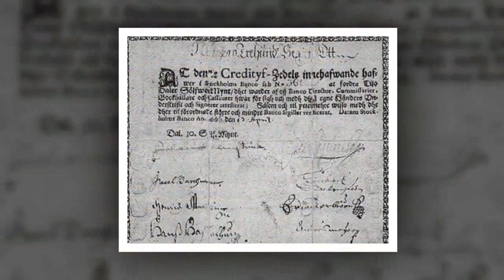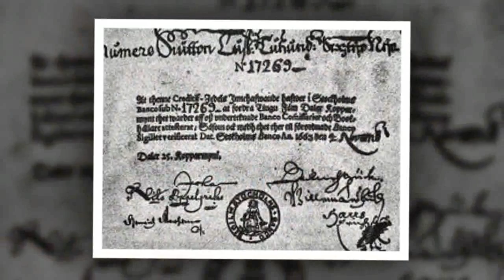ЯНГИДАН ЯНГИ ЖУДА КИЗИК ТУРФА МАЪЛУМОТЛАР ТОП--10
Балки эшитгандирсиз Аллигаторнинг бутун умри давомида 3000 та тиши янгиланаркан.Бу дегани умри давомида
аллигаторга шунча сонли тиш тушиб кейин яна янгидан чикаркан.Турфа Олам бугунги видеоролигида олам ва одамга
тегишли булган янгидан янги маълумотларни сизнинг эътиборингизга такдим этади.Мархамат тамоша килинг.

Произведение «ЯНГИДАН ЯНГИ ЖУДА КИЗИК ТУРФА МАЪЛУМОТЛАР ТОП--10» созданное автором по имени AKATOR, публикуется на условиях лицензии Creative Commons «Attribution» («Атрибуция») 4.0 Всемирная.